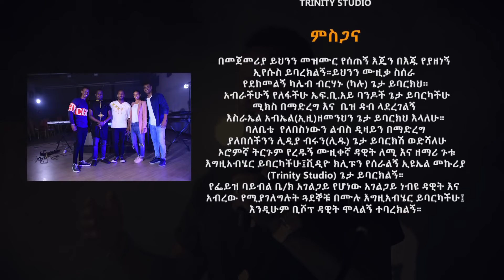BEREKET TESFAYE አንዴ ይዞኛል